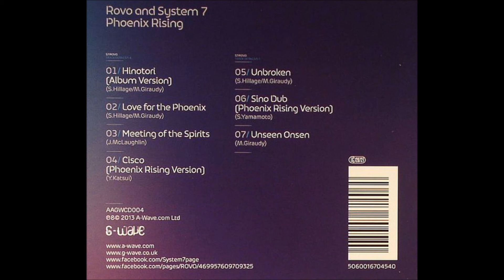Rovo And System 7 - 2. Love For The Phoenix (Phoenix Rising, 2013)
Mixed By – Steve Hillage, Tatsuki Masuko
Written-By – Miquette Giraudy, Steve Hillage
Bass Guitar – Jin Harada
Drums, Percussion – Yasuhiro Yoshigaki, Yoichi Okabe
Guitar – Seiichi Yamamoto
Lead Guitar, Programmed By [Programming] – Steve Hillage
Synthesizer – Miquette Giraudy, Tatsuki Masuko
Violin [Electric] – Yuji Katsui
Album Inf: